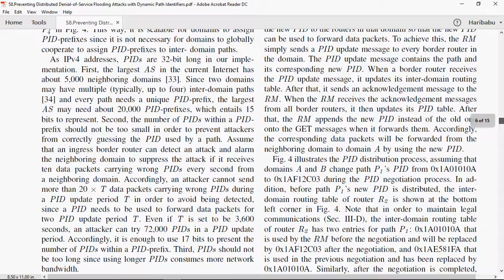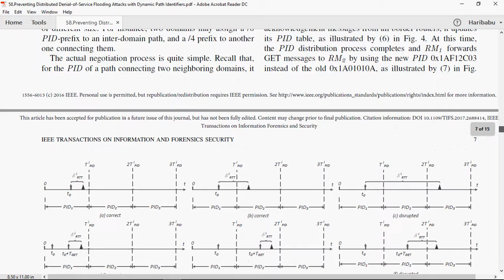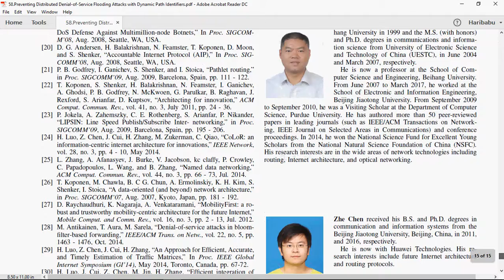Preventing Distributed Denial of Service Flooding Attacks with Dynamic Path Identifiers